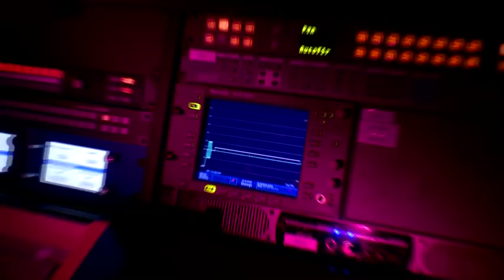College of DuPage - Multimedia Services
Short demo of Media Services at College of DuPage.
Multimedia Services is a full service Multimedia production facility on the campus of College of DuPage located 30 miles west of Chicago in Glen Ellyn, IL.